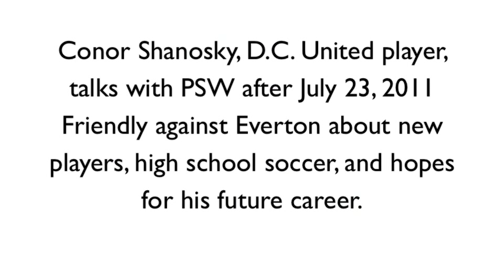Conor Shanosky after Everton match for D.C. United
D.C. United professional player Conor Shanosky shares thoughts on playing Everton, developing as a professional, and his decision to skip his senior year in high school soccer to pursue the dream of becoming a pro.